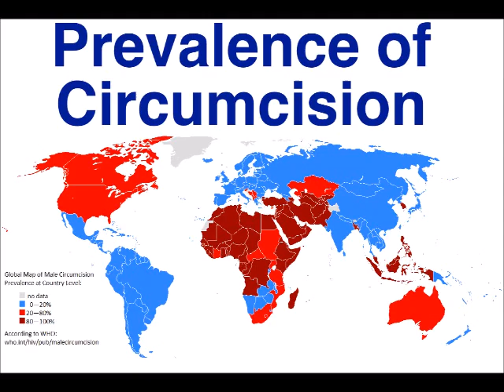Walden's Pond Radio Interview w/Marilyn Milos, May 4, 1995.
Host Shelton Walden interviews anti-circumcision pioneer Marilyn Milos on ending circumcision in the United States. First Interview on WBAI Radio.